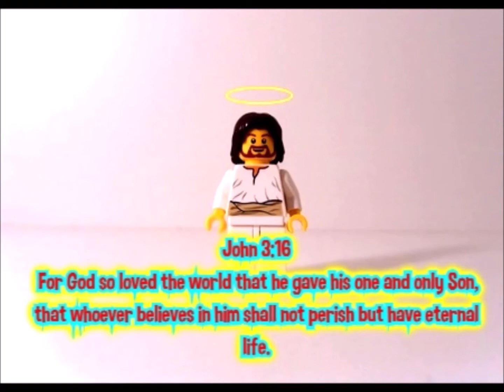COKE + MENTOS Challenge (Soda Experiment with Sprite and Coke)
The 3 best friends from First Grade decided they wanted to try the Coke Mentos Experiment Challenge this summer when they were swimming and playing outside.  Here they go...

We're just getting started, but we'll be uploading tons of videos to help parents have a safe place for kids to learn, grow and just HAVE FUN!  Please check out the wide variety of videos on our channel... from learning to read, learning ABC's to toy reviews and surprise eggs... and much more!